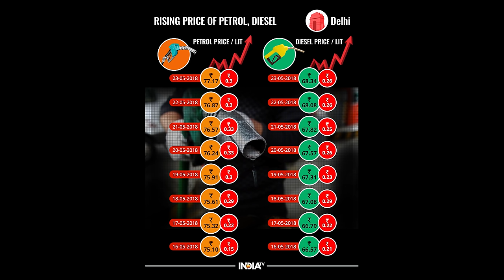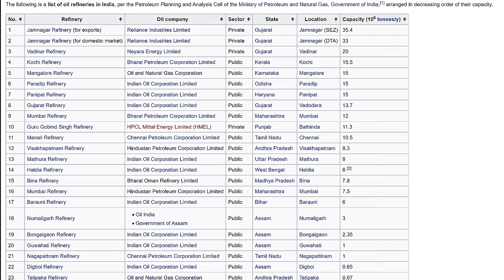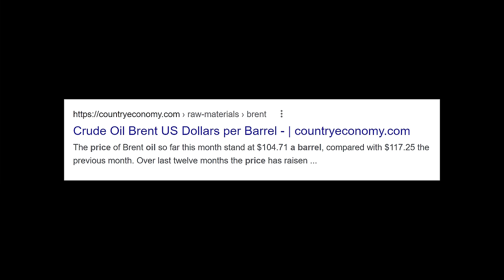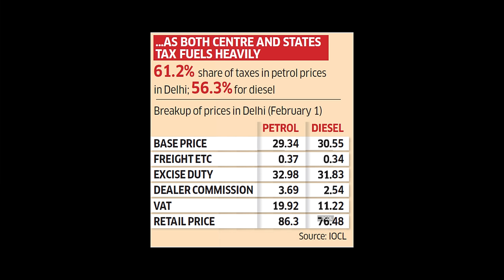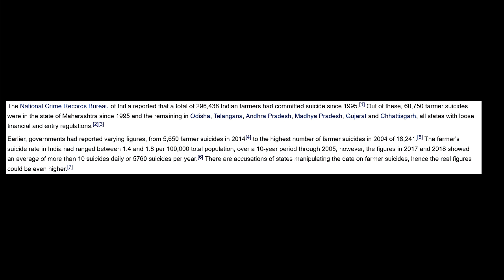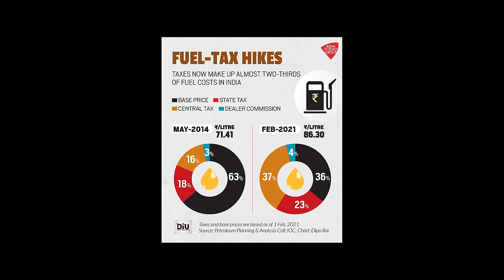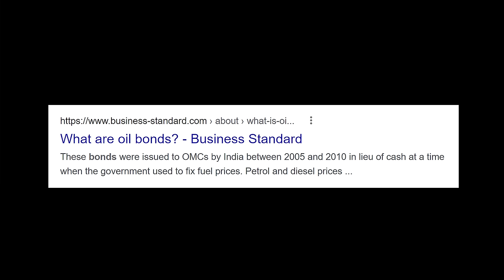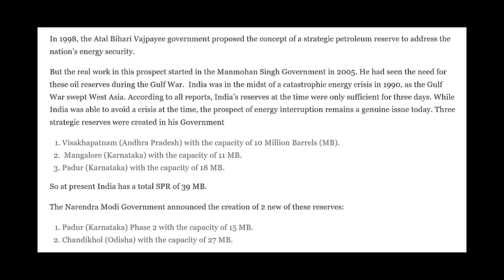Can government reduce petrol price?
Petrol and diesel prices are seeing an all-time high surge in the prices putting a hole in the common man’s pocket. The surge in fuel prices brings inflation everywhere. Be it food, clothing, transport, housing anything.
Let's discuss what is the reason behind the surge in prices, who controls the pricing, how the fuel prices are decided, why India imports so much oil, is there a hope of price deduction in future. Are electric vehicles a viable option?
Does the government have any power to regulate or change these prices?
Let's discuss.

Lights: Godox